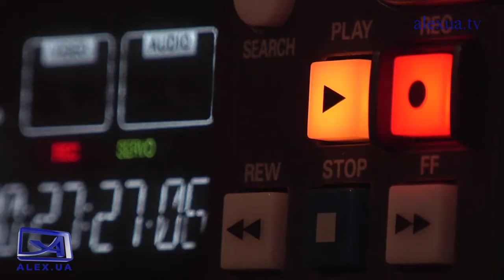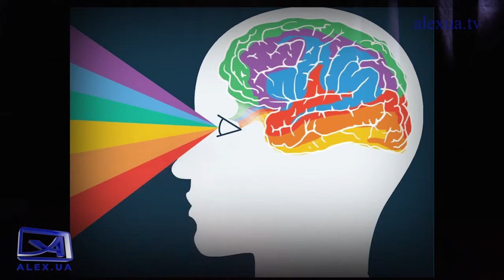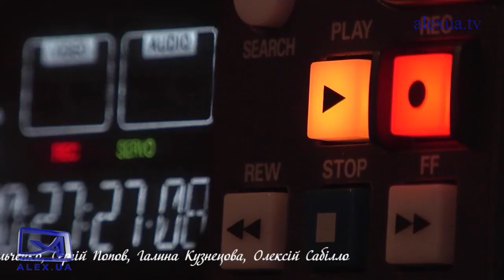Реплика в эфире Ольги Калгановой №69 "Цвета" 14.02.2022